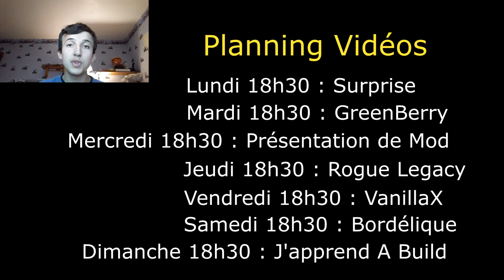JE VOUS MONTRE MON PLANNING DE VIDÉOS YOUTUBE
Salut, aujourd'hui je vous annonce et dévoile mon planning de vidéos sur la chaîne YouTube que je vais appliquer (je ferais de mon mieux 😄).

Au fait, n'oubliez pas de réaliser vos projets 😀 ! Avec JeProjet si vous souhaitez un coup de pouce 😏.